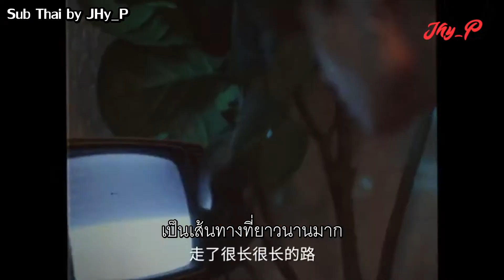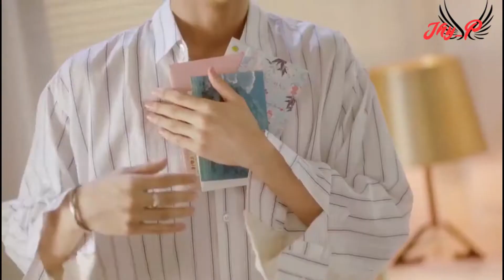Evan to Evanism Sub Thai by JHy_P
Cr. Weibo: @腾讯微视
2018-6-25